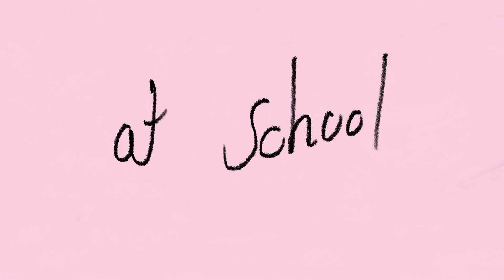If I was in the Hated Child (Part 2)